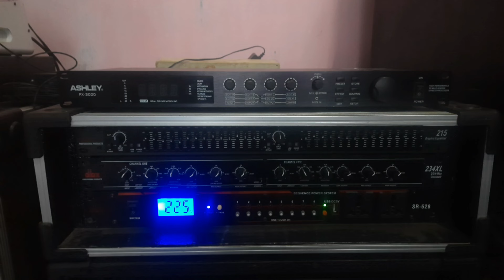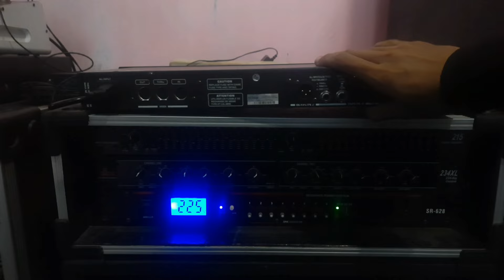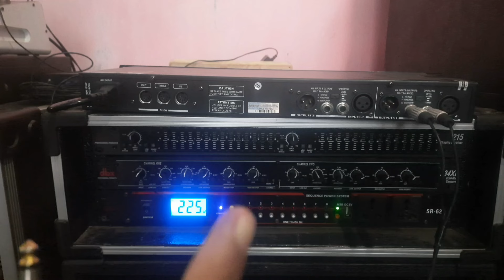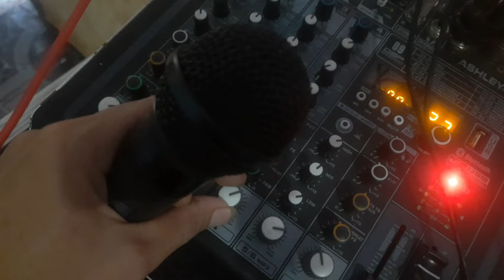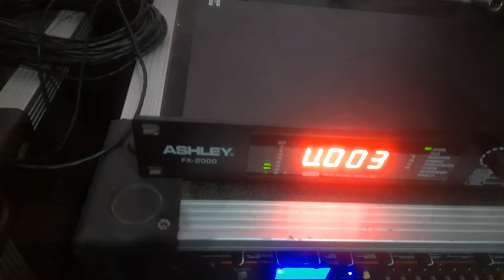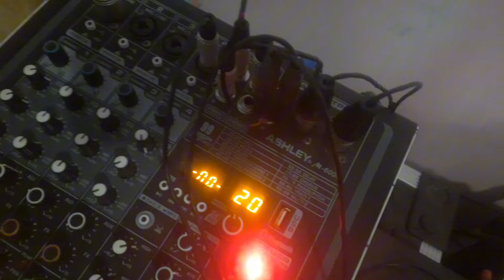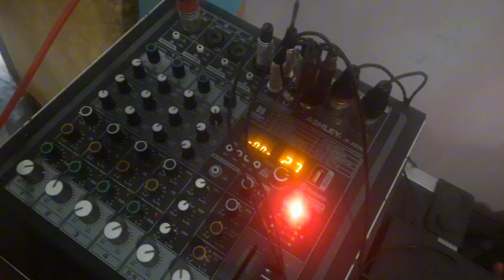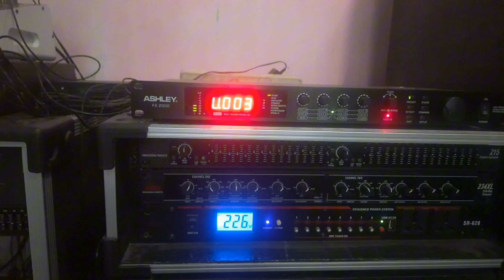CARA MEMASANG EFFECT EXTERNAL KE MIXER AUDIO ASHLEY FX 2000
ASHLEY FX 2000